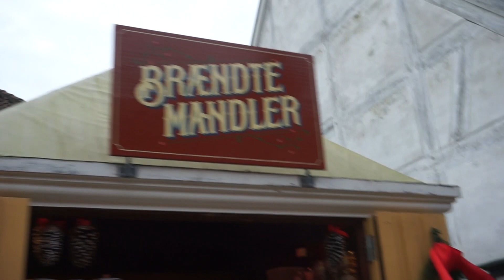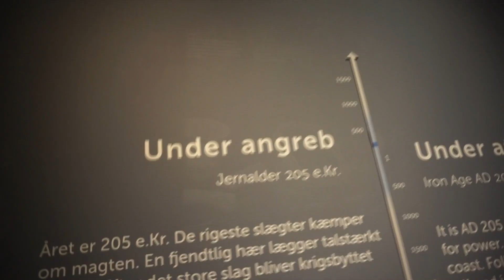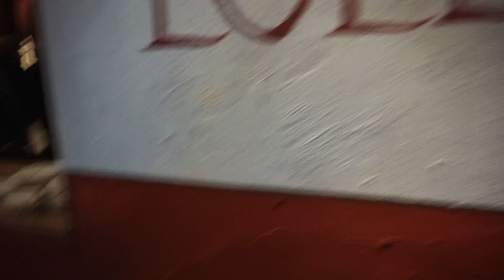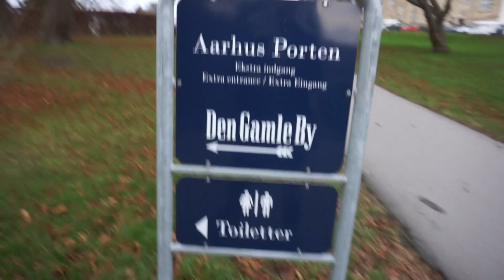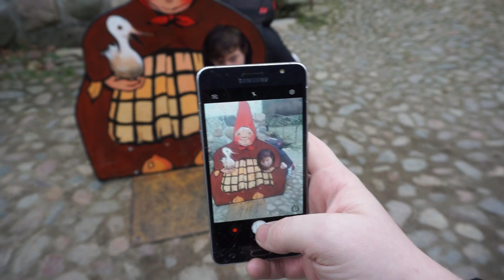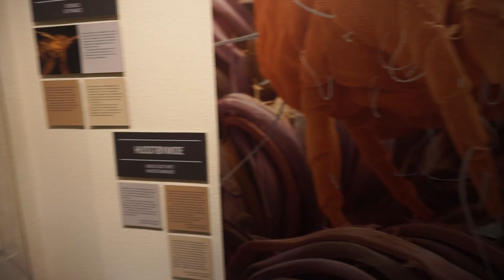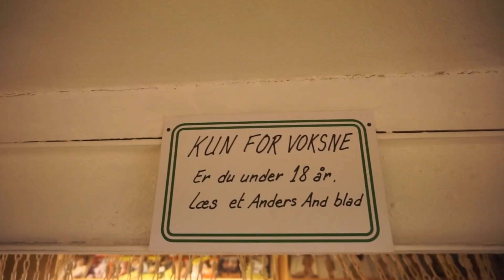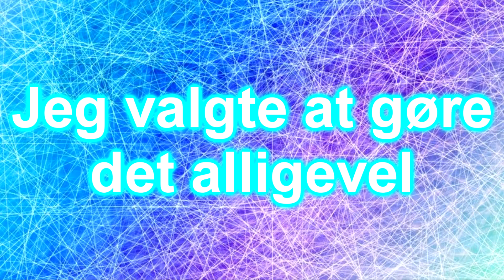En tur til Moesgaard Museum og Den Gamle By // Vlog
Kamera: SonyA5100

Redigerings Program: Vegas Movie Studio Platinum 15

Sociale Medier